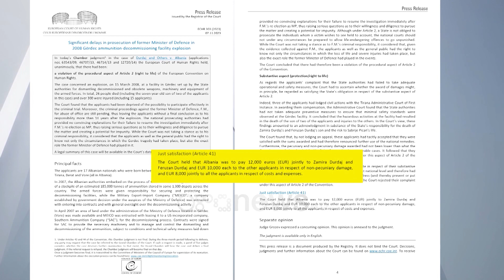Gjykata e Strasburgut, vendim për Gërdecin: Shteti të dëmshpërblejë me 12 mijë euro Zamira Durdajn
Pas rreth 14 vitesh nga shpërthimi tragjik në Gërdec dhe nisjen e një procesi të ri gjyqësor për ish-ministrin e Mbrojtjes së asaj kohe, Gjykata e Strasburgut ka marrë një vendim në favor të familjeve të prekurave. Ndërsa theksohet se gjatë procesit ka pasur shkelje procedurale, Gjykata kërkon dëmshpërblim prej 12 mijë eurosh për Zamira dhe Feruzan Durdajn.

“Shteti i paditur duhet t’u paguajë kërkuesve, brenda tre muajve nga data në të cilën vendimi merr formë të prerë në përputhje me nenin 44 § 2 të Konventës, shumat e mëposhtme: bashkërisht Zamira Durdajt dhe Feruzan Durdajt, 12 000 euro (dymbëdhjetë mijë euro), plus çdo taksë që mund të paguhet për dëmin jopasuror; aplikantëve të mbetur, 10,000 (dhjetë mijë euro) secili, plus çdo taksë që mund të paguhet për dëmin jopasuror; bashkërisht për të gjithë aplikantët, 8,000 (tetë mijë euro) euro, plus çdo taksë që mund t’u ngarkohet atyre, në lidhje me kostot dhe shpenzimet; që nga skadimi i tre muajve të sipërpërmendur deri në shlyerje, do të paguhet interes i thjeshtë për shumat e mësipërme me një normë të barabartë me normën marxhinale të huadhënies të Bankës Qendrore Evropiane gjatë periudhës së mospagimit plus tre pikë përqindjeje”, thuhet në vendimin e Strasbugut.

Personat që dërguan çështjen në Strasburg janë Zamira Durdaj dhe Feruzan Durdaj, prindërit e të ndjerit Erison Durdaj, Feruzan Durdaj, Roxhens Durdaj, Alketa Hazizaj, Aishe Selami, Pashk Kaçi, Mirela Hazizaj, Miselda Zguri, Medi Gola, Rabie Gërdeci, Shaban Brahushi, Sabrie Picari, Dylbere Prini, Adelina Cani, Meltina Haka, Bege Aliu dhe Esmeralda Sefaj.